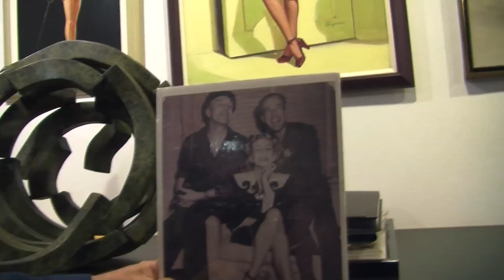Pin Up! The Movie Trailer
Trailer for Pin Up! the Movie. Documentary on pin up culture is out in 2015.